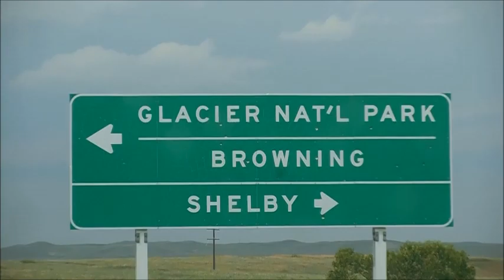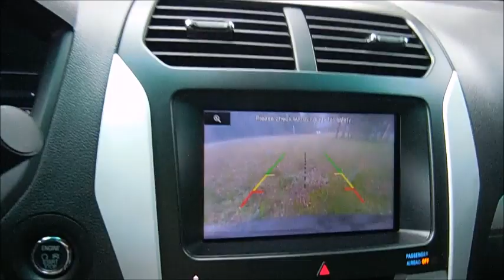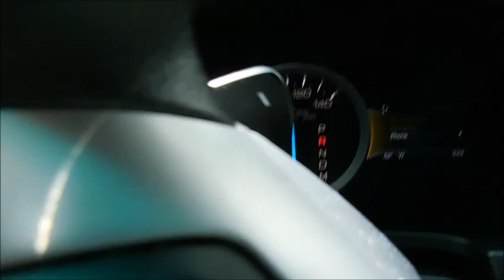FAMILY TREASURE HUNTING Glacier Park Montana | WeTheAdventurers @thejurgy's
Family Treasure Hunting at Glacier National Park!

Hello Everyone! We ate our favorite childhood ice cream, saw and James got a rattlesnake!!!

Thank you all again for subscribing and watching I am really loving fitness videos, TELL ME WHAT YOUR FAVORITE IS ON MY CHANNEL AND I WILL MENTION YOUR COMMENT IN MY NEXT VIDEO!
Enjoy XO, Jamie

For those who have requested:
|| A M A Z O N  B A B Y  R E G I S T R Y ||

||  P A Y P A L   A C C O U N T  ||

||  L I N K S   F O R   P R O D U C T S  ||

CHICCO NEXTFIT ZIP IX CARSEAT
BINKY CLIP
3 PACK MATERNITY BRAS
4 PACK SPORT BRALETTE
BABY GIRL FLOWER ROMPER
BABY BE MINE PAJAMAS

P L E A S E  S U B S C R I B E  &  S H A R E!